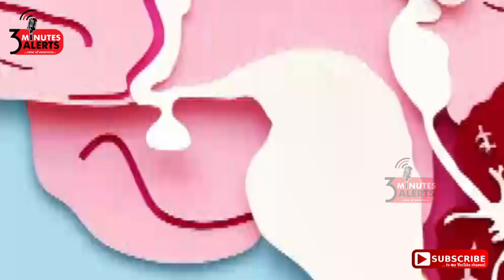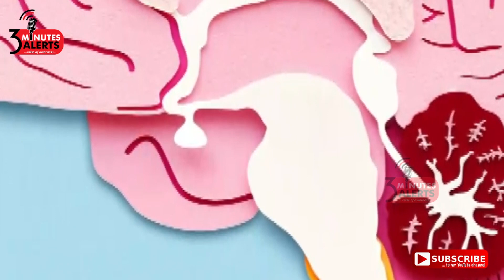மன அழுத்தம் உண்டாக அறிவியல் -உளவியல் காரணங்கள் /3 MINUTES ALERTS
ஒருவருக்கு மன அழுத்தம் ஏற்படுவதற்கு காரணங்கள் என்ன என்பதற்கு இதுவரை உறுதியாக கண்டுபிடிக்கப்படவில்லை.ஒருவருக்கு மன அழுத்தம் அதிகமானால் ,அது மன நோயை தூண்டி, மன உளைச்சலை அதிகரிக்கும். மன அழுத்தத்துக்கும் மன நோய்க்கும் முக்கிய தொடர்பு உள்ளது என்பது உண்மையாகும். ஒருவருக்கு பலவேறு காரணிகளால் மன அழுத்தம் உண்டாகிறது.இந்த காணொளியில் மன அழுத்தம் ஏன் உண்டாகிறது என்பதற்கான அறிவியல் மற்றும் உளவியல் காரணங்களை பார்ப்போம்.